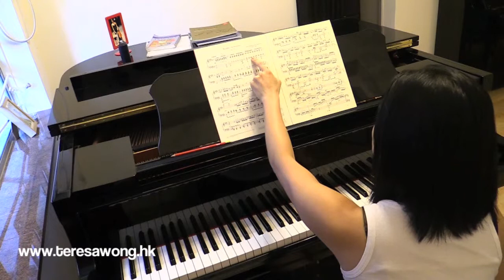Mendelssohn: Rondo Capriccioso Op. 14 (Part II)